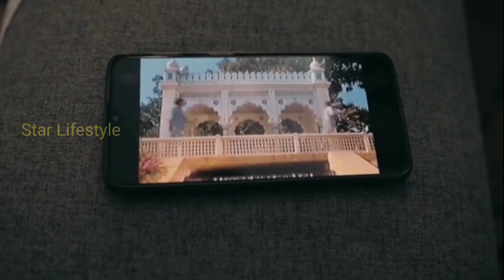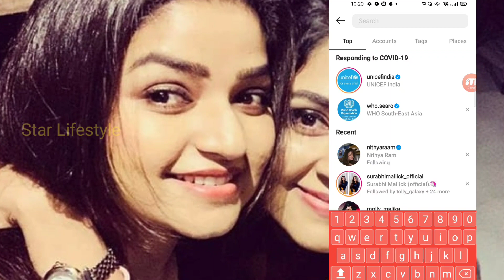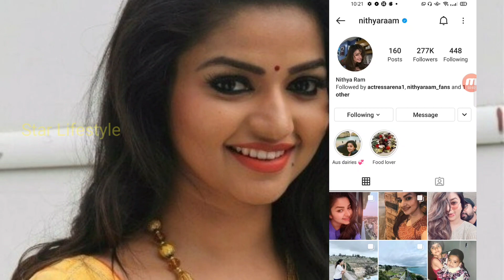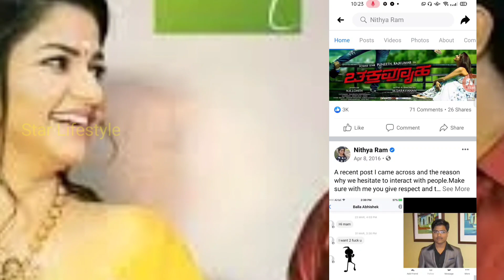🔥কথা বলুন জননীর সাথে | Nithya Ram Sathe Kotha bolun | ভিডিও কল করে কথা বলুন নন্দিনীর সাথে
video title)